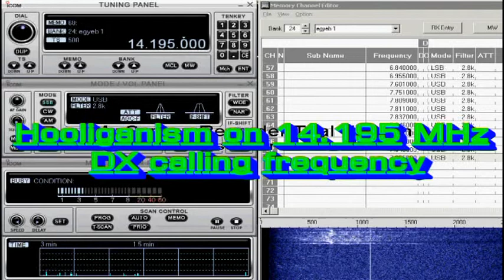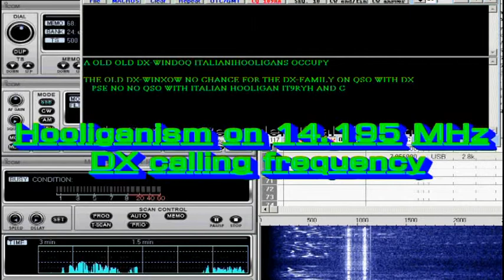hooliganism on 14.195 MHz USB DX calling frequency ... decoded RTTY warning message.